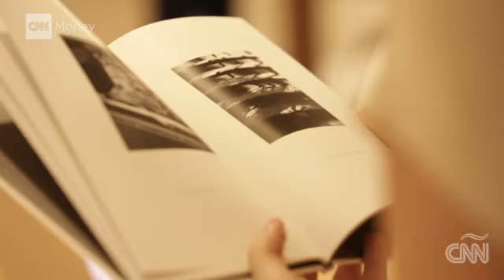Cómo Apple transformó un banco en una tienda de lujo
La compañía restauró un banco de 1922 para exhibir y vender sus nuevos productos.